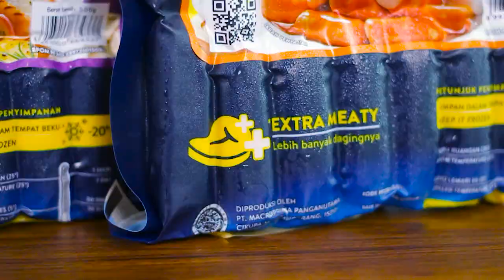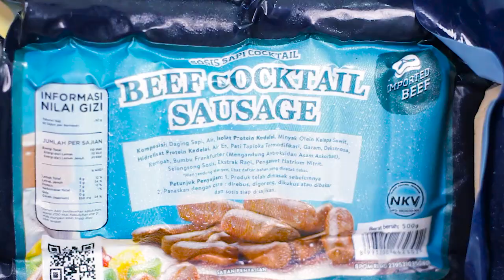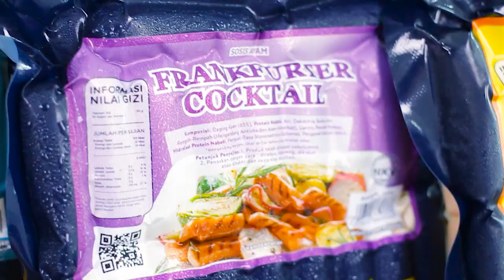BBQ anti gagal ala lord adi dan mama lita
Guys, dipenghujung tahun kan biasanya kita udah mempersiapkan waktu buat liburan bareng family, tapi berhubung sekarang kita hrs lebih aware sama keadaan diluar, sebaiknya tahun ini kita kumpul-kumpul bareng family di rumah aja yaa..Nah gue akan share resep simple Brazilian Barbeque buat ngumpul bareng family di rumah pakai Sosis cocktail series dari Kanzler. Biar kecil, imut-imut, tapi dagingnya berasa banget, Extra Meaty, rasa nya nendang banget guys, ga perlu ribet, dan pasti anti gagal.

RESEP :
Kanzler Cocktail Series (Beef, Cheese dan Frankfurter)
100 gr Mentega
50gr saus sambal
Paprika merah, kuning dan hijau sebagai pelengkap.

Cara membuat
Cuci bersih dan potong memanjang paprika, ambil tusukan satay dan tusukan secara bergantian sosis Kanzler dengan paprika.
Nyalakan api kompor dan grill diatas panggangan, baluri berulang dengan olesan mentega dan saus sambal hingga matang, hidangkan.